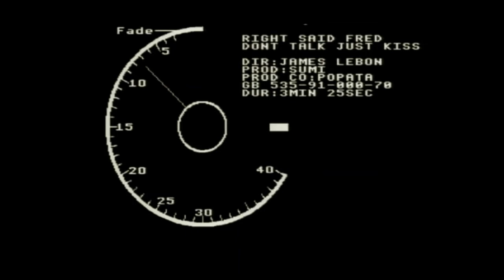crackahvideo EN 230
[crackahvideo][full song by "Right Said Fred - Dont Talk Just Kiss"][ownbuy tv]